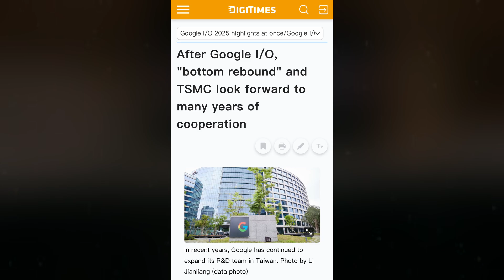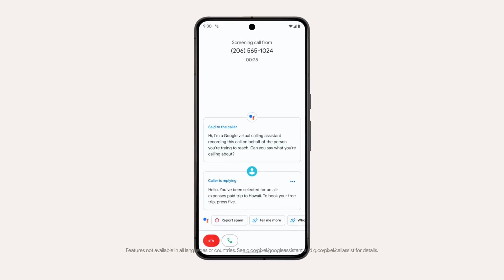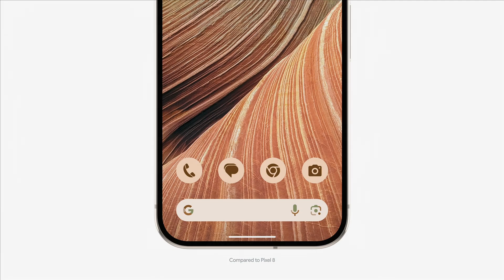Google Pixel 10 Pro - New Chipset Tensor G5!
The Pixel 10 and Pixel 10 Pro aren’t just getting surface-level upgrades—Google is overhauling what powers them at the core. Just ahead of their summer reveal, Google has locked in a major long-term move for its Pixel lineup.